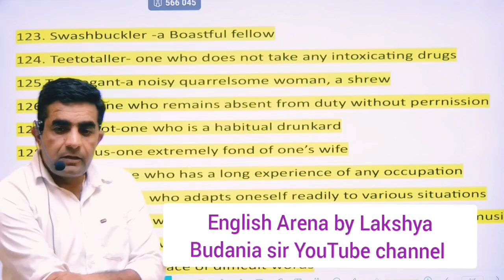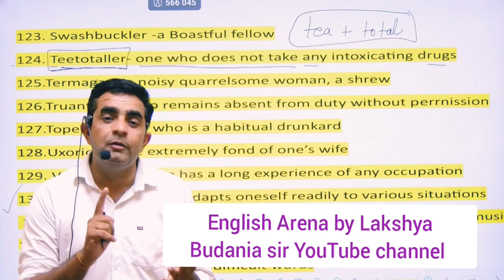one word substitution teetotaller English tricks vocabulary on tricks